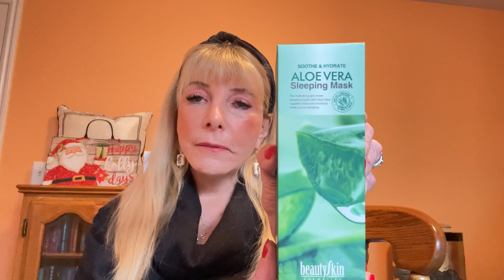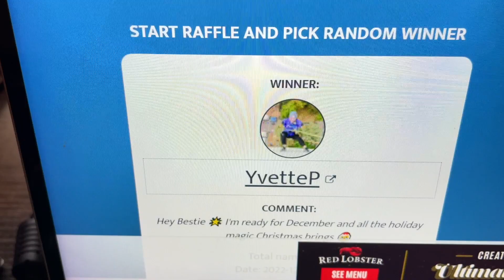Winner of the Holiday GRWM Collab! Is It You?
Thanks for joining me to announce the winner of Holiday GRWM Collab!  Stephanie, NC Mountain Momma was the Host and thank you Stephanie for inviting me to this Collab.  Thanks to all the other amazing ladies also.

bonniesbargains68

Mailing Address:
2183 W 2200 S
Syracuse, Utah 84075

1.  Open to U.S. only.  Must have a U.S. address.
2.  You must be 18 years or older
3.  Like the video and in the comments use the secret word in a sentence
4.  If you are the winner, please respond to me within 48 hours at or my IG account, Bonniesbargains68 with your U.S. mailing address.
7.  If anything is broken, leaks, lost, stolen, or damaged, I cannot be held responsible.
8.  YouTube does not have anything to do with this giveaway
10. If you have any type of allergic reaction or medical condition with anything that is in my giveaway, I cannot be held responsible.